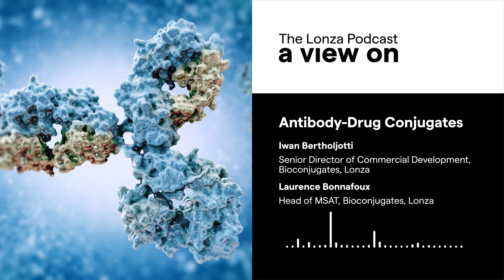A View On Antibody-Drug Conjugates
Antibody-drug Conjugates: Next-Generation of Targeted Cancer Treatments
Iwan Bertholjotti and Lawrence Bonnafoux from Lonza give an insider look at how these promising treatments make it from development to commercialization.

Chemotherapy is the first-line treatment for most types of cancer. However, one of the major challenges with this approach is that it targets both cancer and healthy cells, with patients suffering severe side effects. A new class of therapies, called antibody-drug conjugates, or ADCs, can target tumors much more precisely by harnessing the power of antibodies. The antibody can bind specific types of tumor cells, delivering a fatal blow to the cancer cells while sparing healthy cells. These promising new drugs have seen a significant uptick in FDA approvals in recent years, pointing towards a trend that could transform the way many diseases are treated.

While numerous companies succeed in developing promising ADCs, manufacturing such complex and highly potent treatments presents unique challenges. The intricacy of scaling up the manufacturing of ADCs leads many companies to outsource their production, and Lonza currently fabricates the majority of ADC therapeutics in the world. For the companies that choose to work with Lonza, the collaboration simplifies the process and streamlines the supply chain. Decades of collective experience in fabricating ADCs means that the drugs make it from discovery to approval in less time, improving patients' lives through more effective, targeted treatments with fewer side effects.

Listen to the conversation between A View On host Martina Hestericová and two of Lonza’s experts on ADC manufacturing—Lonza’s senior director of Commercial Development of bioconjugates, Iwan Betholjotti, and Lawrence Bonnafoux, Lonza’s Head of MSAT BioConjugates.

KEY TERMS IN CONTEXT:

Bioconjugates are a class of biopharmaceuticals developed by attaching two molecules together, of which at least one is a biomolecule. Examples of bioconjugates include antibody-drug conjugates (ADCs), PEGylated proteins, and vaccine conjugates.

Antibody-drug conjugates consist of three parts: an antibody, a cytotoxic drug and the linker that covalently binds these two together. This approach combines the targeted delivery of the antibody with the cancer-killing power of the cytotoxic drug that would be too potent to be used on its own.

A cytotoxic drug is a drug that contains a molecule toxic to cells, leading to cellular death. Used in traditional chemotherapy, these molecules attack both healthy and cancerous cells. When linked to an ADC antibody, they target only the tumor.

Targeted delivery of a cytotoxin is when a cell-killing toxin is delivered to a specific type of cell, such as tumor cells. This specificity allows for effective cancer treatment with fewer unwanted side effects for the patient.

Scaling-up production for bioconjugates involves moving from manufacturing small batches for clinical trials to large batches up to five kilograms for commercial production. This major challenge for companies is essential for the successful commercialization of ADCs.